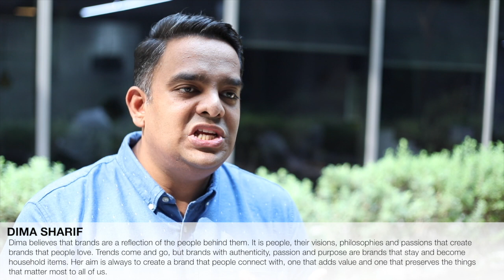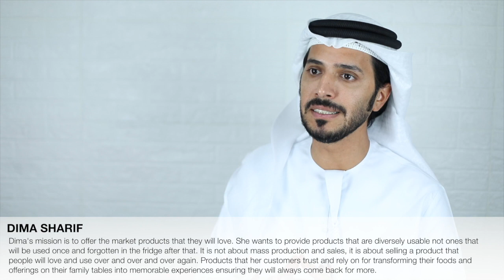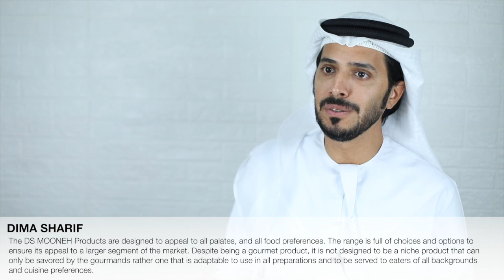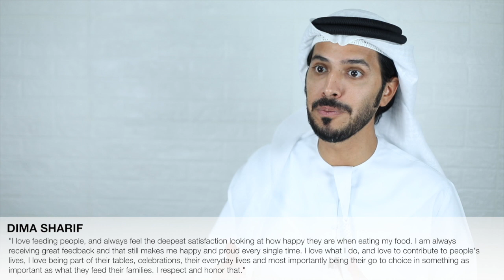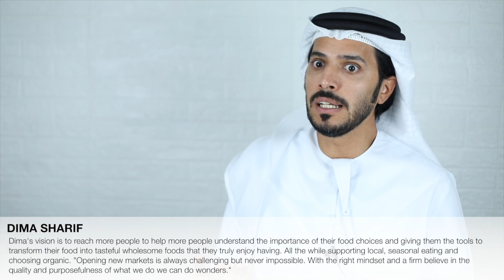DIMA SHARIF Client testimonials (B2B)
This video includes B2B testimonials for brand DIMA SHARIF and its MOONEH LLC & Plated Heirlooms. It also includes and intro to MOONEH LLC, what we do and our ethos. If you are a business in the UAE that operates in FMCG, Food or Media I would love to know about what you do and always love to find ways to do business together.
Get in touch 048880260 or